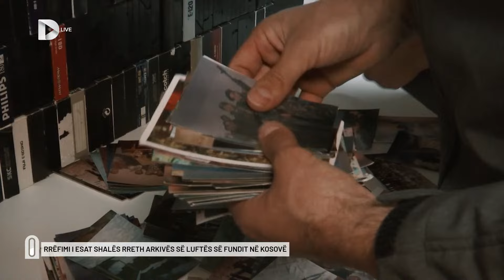Rrëfimi i Esat Shalës rreth arkivës së luftës së fundit në kosovë